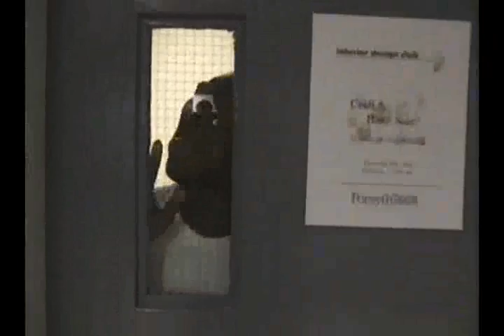Zombies in the Building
This is a movie I made in one of my classes at Forsyth Technical Community College in Winston-Salem, NC. I came up with the idea for and directed the movie. Actors include: Will Boyer as Billy Boe Bob the infamous lying infomercial star, Tyler Craver and Dylan Williams as the zombies plus Tyler is an off screen voice. Music in the opening sequence is My Hero is Me- The Plot to Kill Bob Barker and the music for the cell phone ring tone is R.E.M- End of the World.